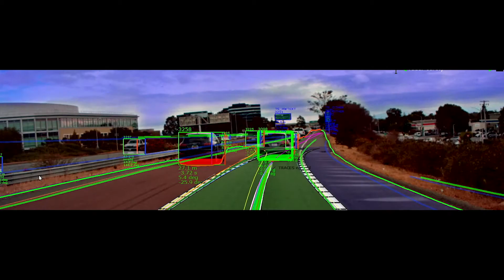Welcome to Partners for Automated Vehicle Education.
PAVE is a diverse group of stakeholders from industry, academia, government, plus advocates for safety, mobility and sustainability. PAVE members share two beliefs: A belief in the potential of automated vehicles to improve our world, and a belief that in order to reach that potential, the public and policymakers need accurate information so they can fully participate in shaping the future of transportation.PAVE is a diverse group of stakeholders from industry, academia, government, plus advocates for safety, mobility and sustainability. PAVE members share two beliefs: A belief in the potential of automated vehicles to improve our world, and a belief that in order to reach that potential, the public and policymakers need accurate information so they can fully participate in shaping the future of transportation.